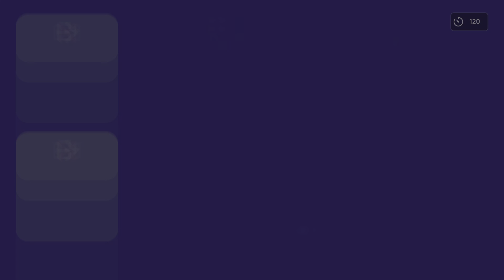eFootball 2023 division match with bad radar